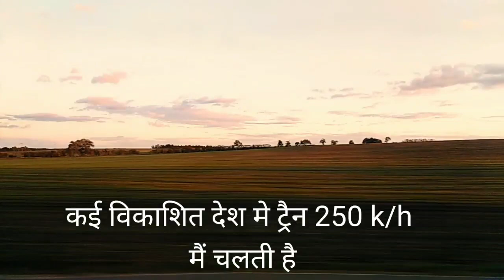Pune to Nasik Semi High Speed Train | Route and Other information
Hello everyone in this I am discussing about Pune Nasik semi high speed rail route and their importance